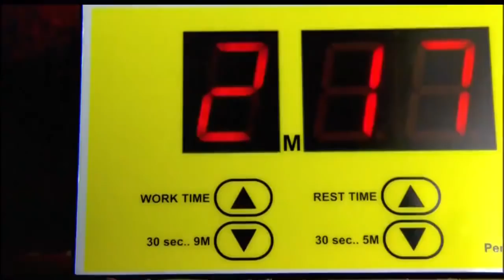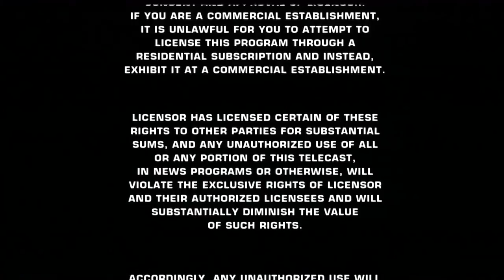Manny Pacquiao vs Juan Manuel Marquez III "The 25th Round Begins"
WBO Welterweight Title Match
MGM Grand Garden Arena
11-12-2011